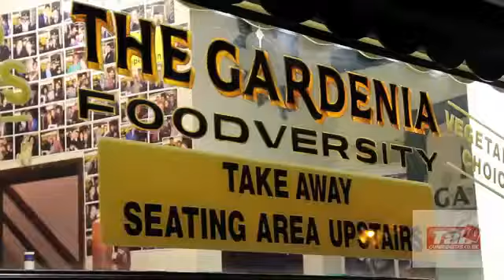Gardies word on the street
Students' reactions to Gardenia's 50th birthday. Created for The Tab